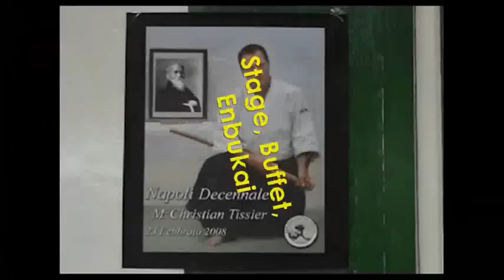Decennale m° Tissier Napoli 2008: Images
Speciale Decennale. Immagini della giornata all'insegna della pratica e della festa.